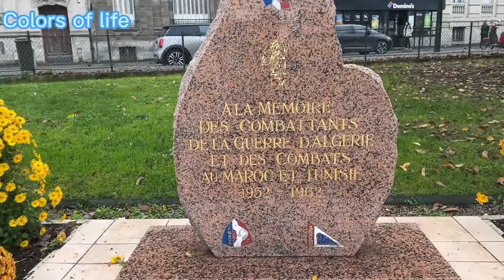Epernay city in a short video/ Ville d’Epernay dans un courte vidéo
Épernay is a commune in the Marne department of northern France, 130 km north-east of Paris on the mainline railway to Strasbourg. The town sits on the left bank of the Marne at the extremity of the Cubry valley which crosses it.

French:

Épernay est une ville du nord est de la France. La ville est située dans le département de la Marne en région Champagne-Ardenne. La ville de Épernay appartient à l'arrondissement de Épernay. Le code postal de la ville de Épernay est le 51200 ou 51530 et son code Insee est le 51230.

Ville d’Epernay
Gare
Canale
Nuit
Colors of life
France
Nature